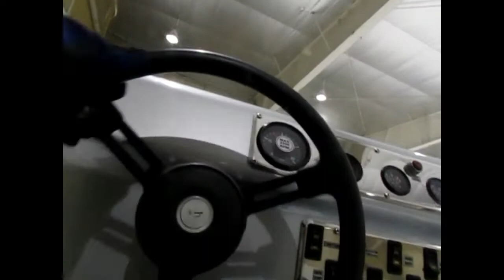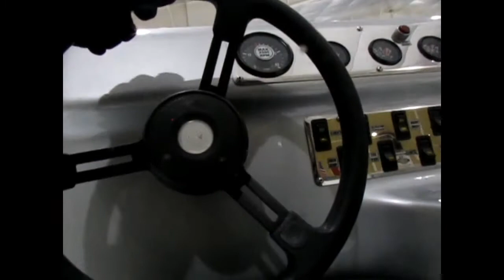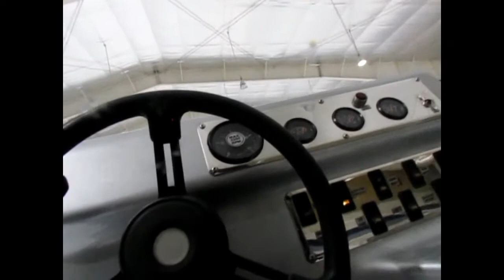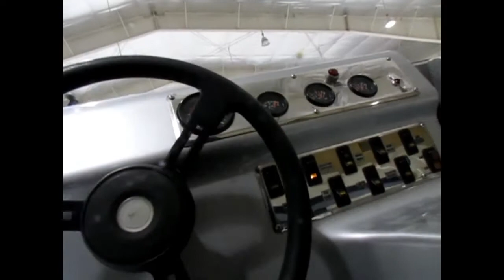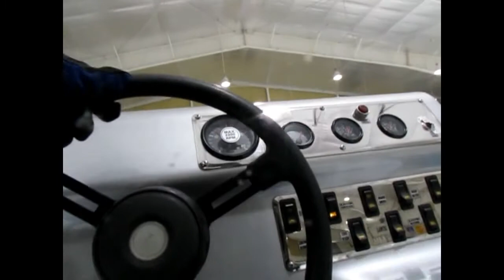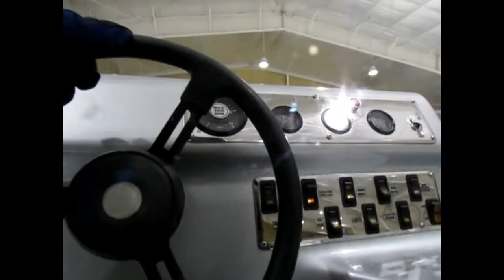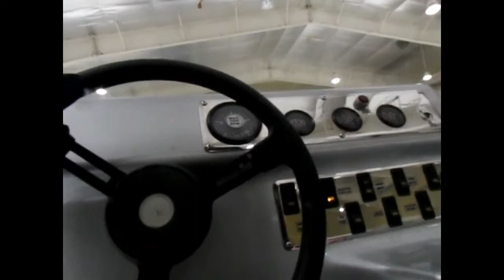flooding ice with olympia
Flooding the ice